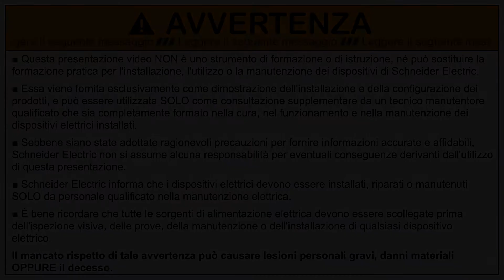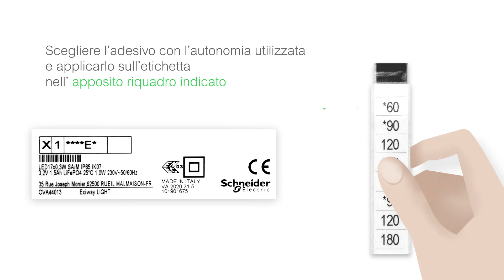Exiway Light: installazione con entrata cavi o tubi dall'alto | Schneider Electric Italia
Ogni dettaglio è stato ottimizzato per una installazione immediata. 5 entrate cavi e doppio bordo per ottimizzare il design senza penalizzare la praticità di installazione. IP65 senza accessori aggiuntivi.